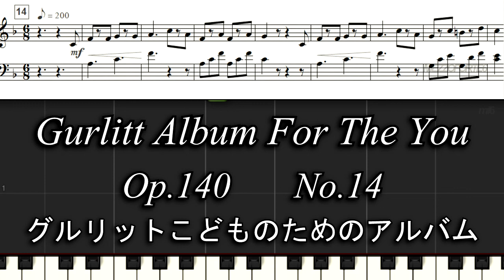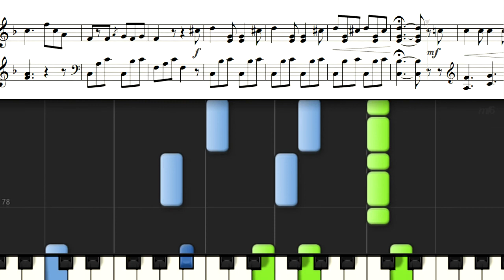Gurlitt Album For The You 14 グルリットこどものためのアルバム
グルリット こどものためのアルバム Op.140
Gurlitt Album For The You